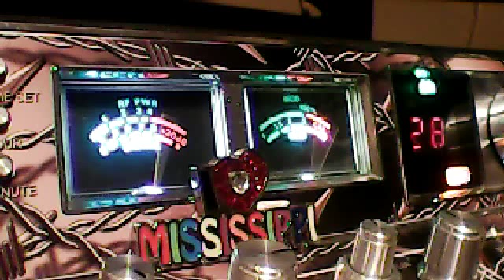427 nebraska,101 kansas